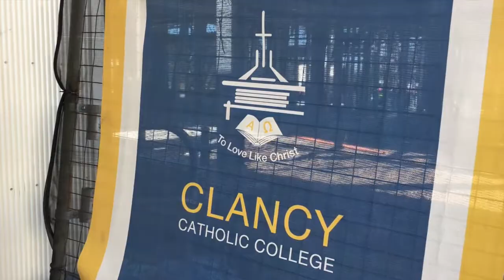CCC GRADUATION VIDEO 2017 (TEAM17)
20/9/2017 - Graduation Day
A BIG thank you to Mark Ferguson from Channel 7 for the help in this video!
Giselle and Joseph xx